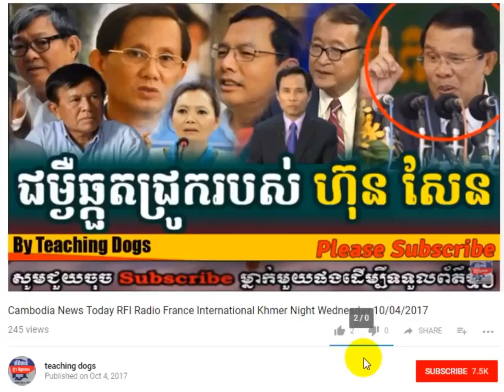Cambodia News Today RFI Radio France International Khmer Morning Saturday 10/14/2017